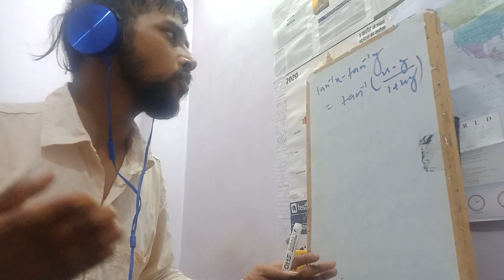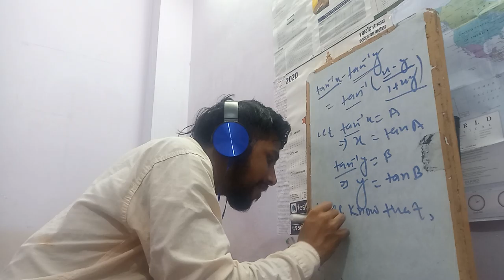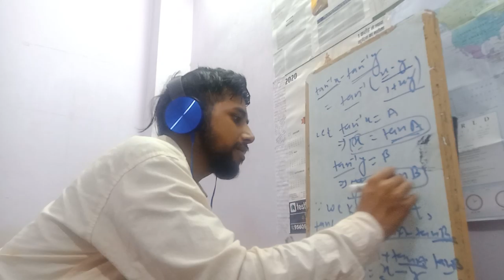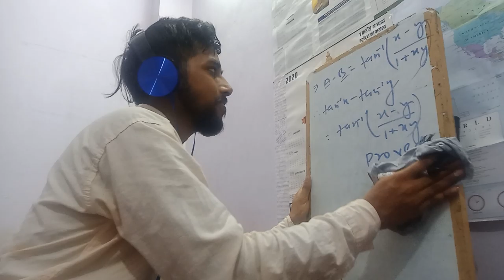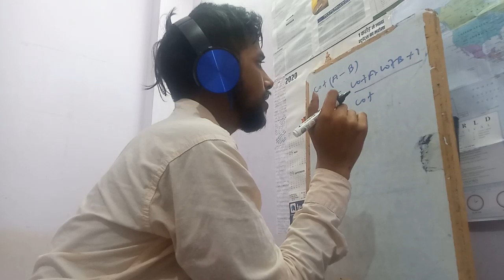Part-4. "INVERSE OF TRIGONOMETRICAL FUNCTION" For Class-12th (I.SC.) By Dharmendra kumar Kashyap